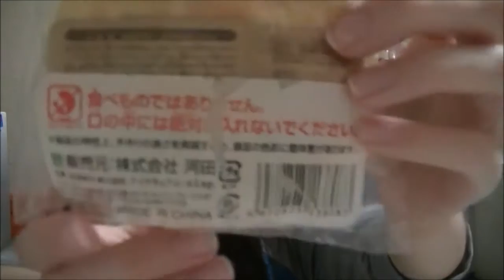AN AMAZING EXTRA! SadSquishies Squishy Package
My thumbs are amazing and flexible.
Thumbs 1. Haters 0.

I love this package from Sadsquishies on Mercari. It's kind of ironic because this package made me very happy XD.